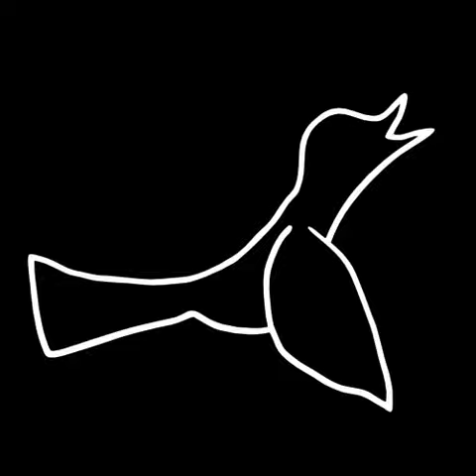Doodle 17 2